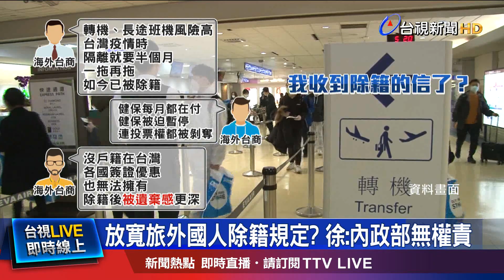被遺棄 台商:最新問候語你被除籍了嗎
海外國人因為疫情回不了國，已經到了2年除籍期限，近20萬人因此被除籍，不少台商擔憂，在台健保、投票權等權益受損，直言像被國家拋棄了，「你被除籍了嗎？」更成為台商間流行用語。對此，內政部日前說會研議，是否放寬兩年除籍期限至四年，但內政部長徐國勇今天再度被問及，依然強調除非修法，否則內政部沒有權責直接來放寬。